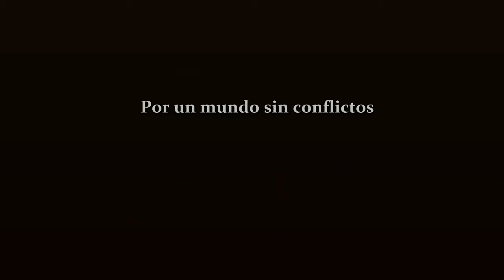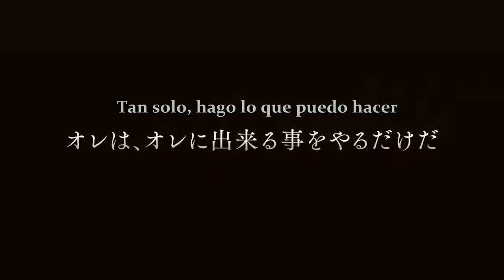Tales of Memoria Movie 06 Tales of Rebirth sub español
Homenaje a los juegos de la saga Tales of subtitulado al español (Fansub)